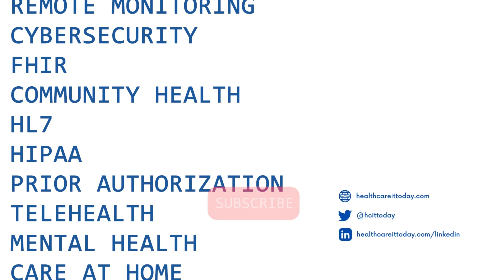Important Healthcare Technologies That Fell Off the Radar - Healthcare IT Today Podcast Episode 137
With the world of healthcare constantly updating and evolving, it's very easy for topics and technologies to be forgotten and left behind. Though we may forget it in the excitement of something new, these technologies don't stop being important and effective for our organizations. So for the 137th episode of the Healthcare IT Today Podcast we are putting a spotlight on some important healthcare technologies that have fallen off the radar.

Here’s a preview of the technologies we discuss in this episode:

- Telehealth
- Remote Patient Monitoring (RPM)
- Secure Messaging
- RTLS for People and Assets